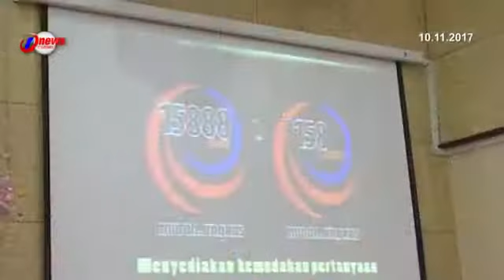Resit Palsu, Kerajaan Rugi Puluhan Juta Jelas Jabatan Kastam Diraja Malaysia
Jabatan Kastam Diraja Malaysia,JKDM mengesyaki jutaan ringgit ketirisan hasil cukai yang masih tidak dapat dikesan berlaku di negara ini.

Setakat ini Ketua Pengarahnya, Datuk Seri Subromaniam Tholasy berkata empat kes dikesan melibatkan lebih pulusan juta ringgit.

Daripada jumlah tersebut katanya, 2 kes telah didakwa dekat mahkamah manakala 2 kes lagi sedang dalam siasatan Pihaknya turut mengesan pemalsuan tuntutan resit rasmi, dilakukan pihak ejen syarikat pengimport dan pengeksport.

Tegasnya, ketirisan hasil dan cukai bukan sahaja merugikan kerajaan malah turut merugikan syarikat terlibat.